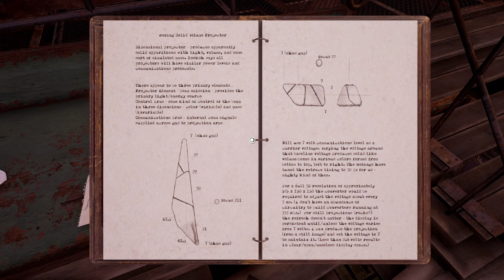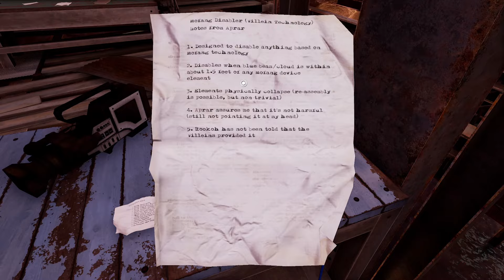Obduction - Welcome to Hunrath - Lets Play - [1]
In this episode we begin exploring the strange new world we find ourselves in.  Where is everyone? How can I get back home?

A sci-fi adventure from Cyan, the creators of Myst. Abducted far across the universe, you find yourself on a broken alien landscape with odd pieces of Earth. Explore, uncover, solve, and find a way to make it home.